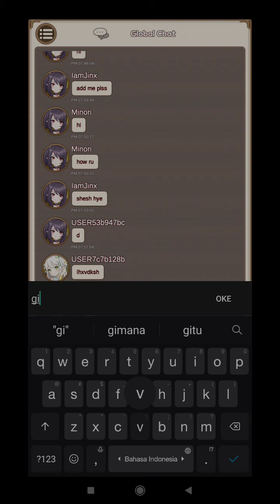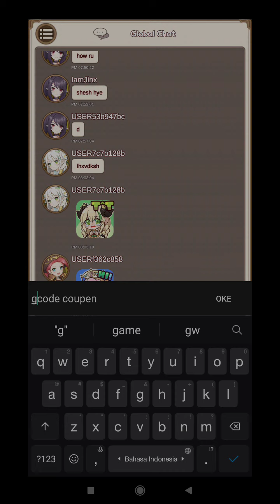Game play princess Tale part 2